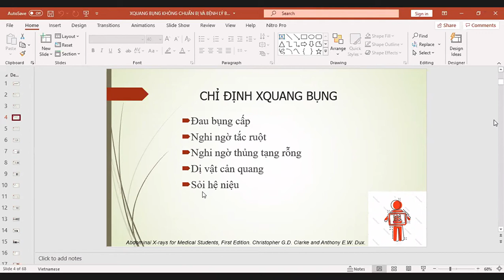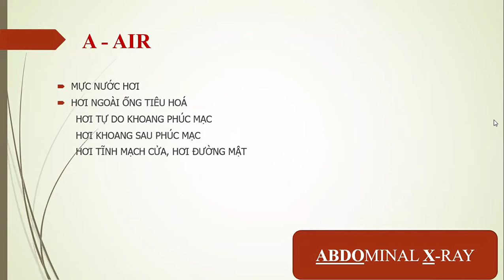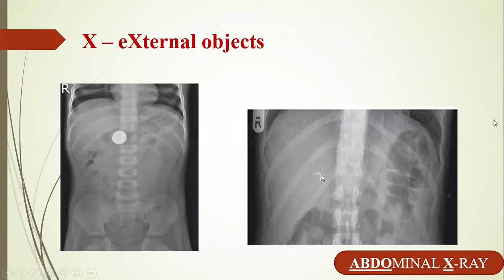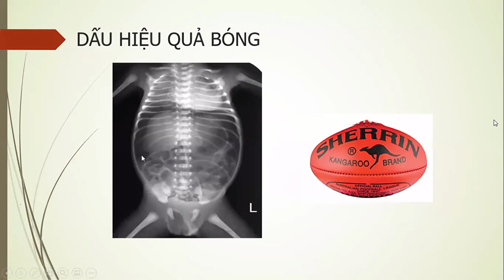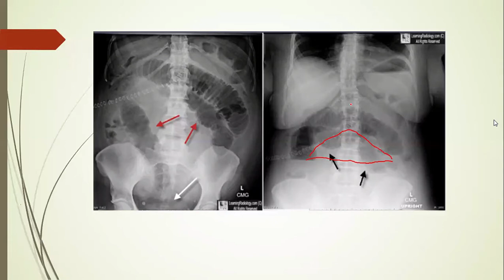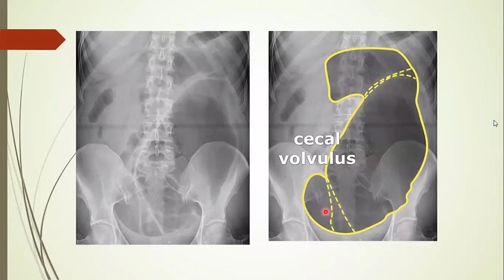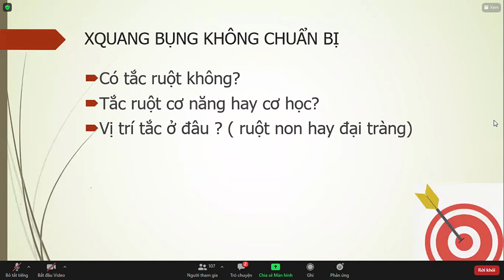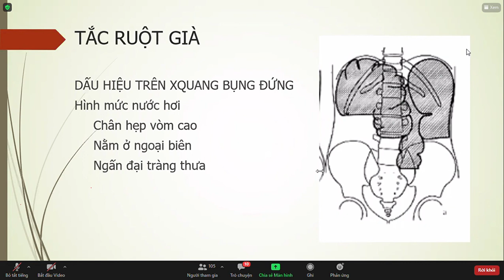X Quang bụng không chuẩn bị